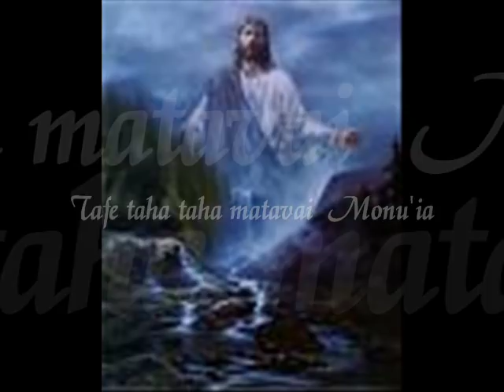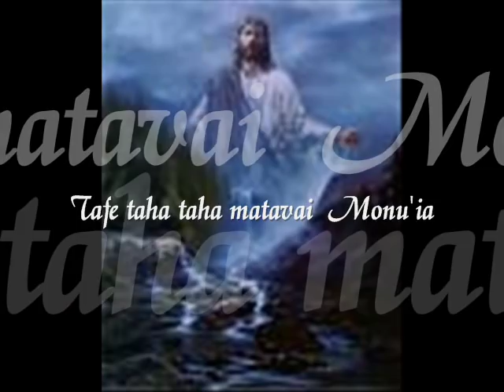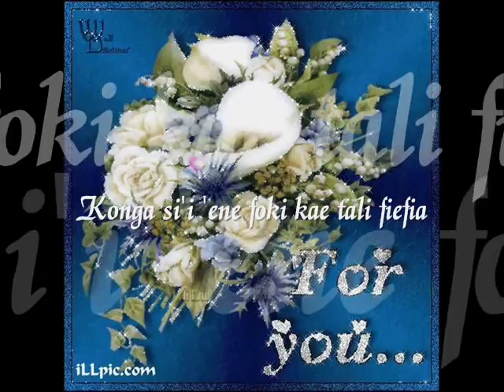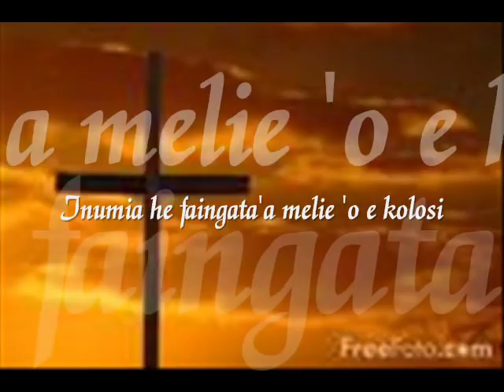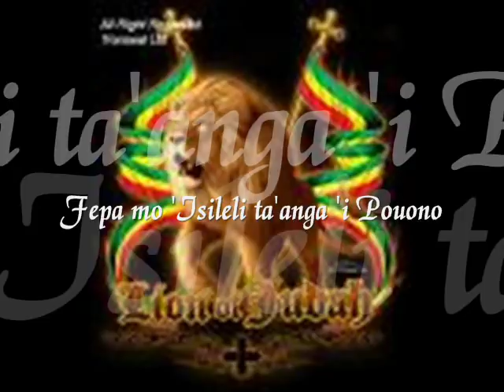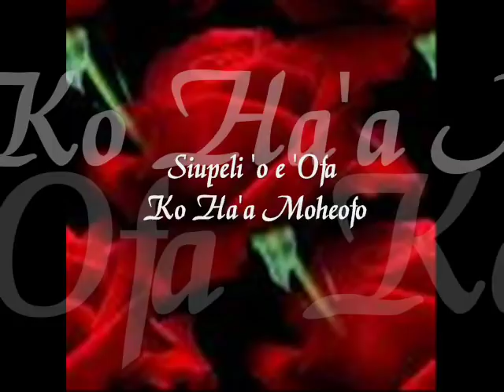Tongan Love Song - SOA 'A E IKALE - Feauini Sopu 'o Taufa - Hingano Langatau - Patterson 2009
Evaluation:  The eagle soaring in the sky has always been used as an example of freedom from the bonds of gravity, which anchors plants, people, and most animals to the earth. The usage of the Eagle as the the title for this song
is pictured close to the sun — another symbol of high flying freedom that is not controlled by the limitations of the earths atmosphere. This area of the sky, just inside of and barely contained by the azure world of outer space, is what is meant by lonely lands. Loneliness implies detachment or a lack of responsibility to any other thing, while referring to the eagles perch as a different land once more enforces the idea that it is free of the rules and constraints that govern the lands of the earth.
(I will continue on Evaluating this song later) You are welcome to share your own evaluation of this song,,,)

Koe taha 'eni ha kau hiva 'oku kei manakoa pe 'I he anga 'o enau ngaahi fa'u fekau'aki mo e fe'ofa'aki 'a kakau, vale e loto, Mavae tangi tu'unga he pule kehea, Loto kuo ta'etoli'a tu'unga pe koe 'ofa vivili, pe ko e toe ha hano fakalea e tu'unga e 'ofa. 'Oku 'ikai ngata pe he fakalea 'oku ongo ki he loto 'o e kau fanongo hiva ka ko fo'i ongo faka-maisoa koe 'oku 'omai 'aki 'ae fekau 'oku fu'u fakangalongata'a 'aupito.

Ko e kulupu ni ko e fakatahataha pe ha kau tangata taleniti hiva mei he Sopu 'o Taufa 'o kamata 'enau maa'imoa hiva 'I he 70's. Pea koe konga lahi 'o e ngaahi hiva 'a e Feauini na'e fa'u ia he'e tangata punake ongoongoa mei he Hala Puopua ko MALIU SELETI pea tokoni foki kiai 'a e tangata tafasi HINGANO LANGATAU. Ko Hingano pe foki 'oku to e hiva fasi he ngaahi hiva kotoa 'a e Feauini.

'I he ta'u 2009 na'e toe hanga ai 'e Hingano Langatau 'o toe Remix 'a e 'u Hiva 'a e Feauini 'o fakakau mai kiai 'a e synthesiser, Bass, Electric Guitar 'I he Album ko e 'FEAUNI O PATTERSON, U.S.A - 2009 'a e ngaahi hiva tu'ukimu'a 'a e Feauni 'o e Sopu 'o Taufa hange koe:

1.  Vai Ko Lomoloma
2.  Soa 'A e 'Ikale
3.  Si'oku Loto ne ta'etoli'a
4.  'Ofa he lose tu'u he lilifa
5.  Nofo he tele'a 'o e mamahi
6.  Na'ati 'o Luahiapo
7.  Mavae Tangi
8.  Mafuli e Kaniva
9.  Lose 'o Salone
10.  Lile moe Lose 'o e Mata Hangale
11.  'Ikai ke ma'u ha nonga
12.  Feauni 'o e Sopu 'o Taufa
13.  Amusia sia' taha ia

'Oku lolotonga nofo 'a Hingano 'I Patterson, U.S.A pea 'oku ne lolotonga fokotu'utu'u e Album Fo'ou 'a e Feauni ki he 2010.